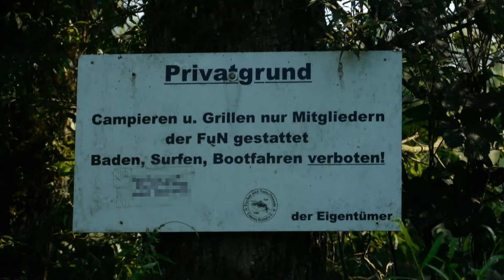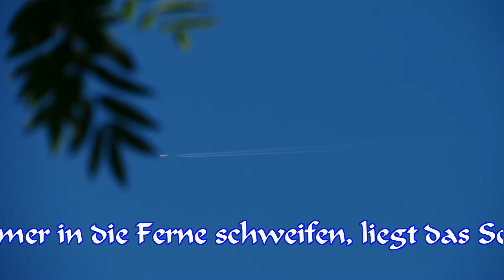Griessee bei Eholfing, Gemeinde Ruhstorf/Rott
Besitzer dieses Baggersees sind die "Fischer und Naturfreunde unteres Rottale.V."